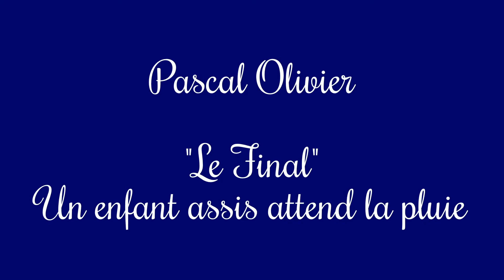Pascal Olivier "Le Final" Un enfant assis attend la pluie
Hommage à Daniel Balavoine,
Le Portel - 3 Mai 2014...
Pascal Olivier "Le Final"
Un enfant assis attend la pluie.